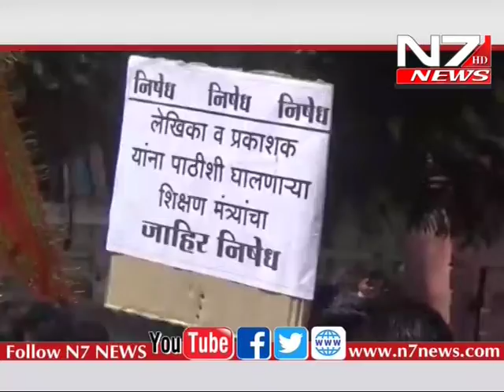मराठा क्रांती मोर्चातर्फे निषेध